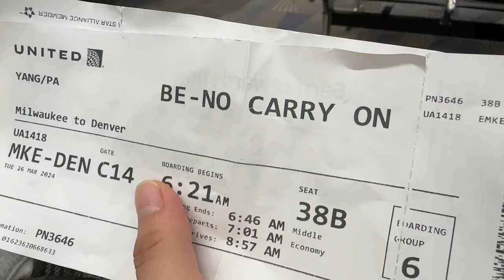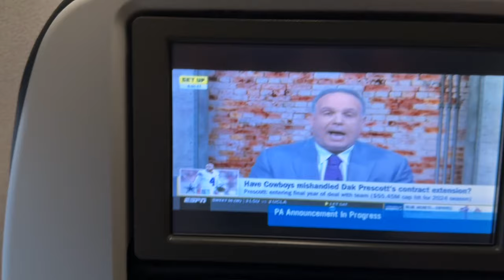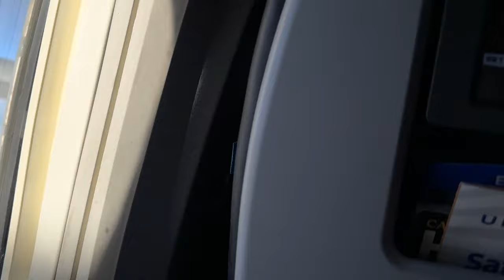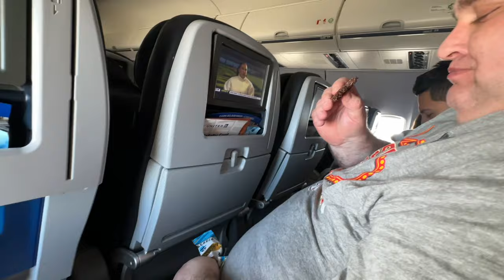We go vacation for a week and have a long flight / hnub no peb mus vacation os 3/26/2024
Today we go vacation for a week and have a long flight